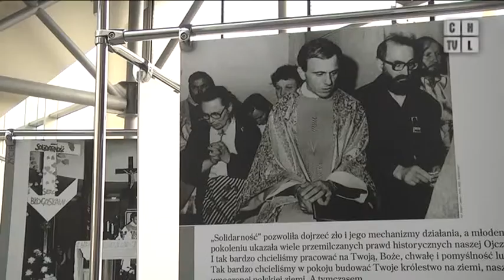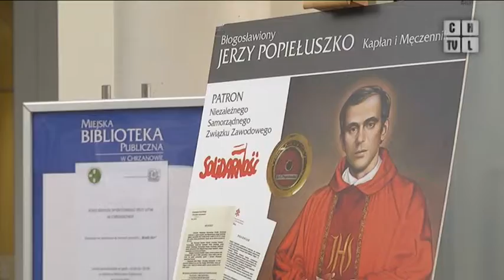Kapelan solidarności na zdjęciach i w cytatach